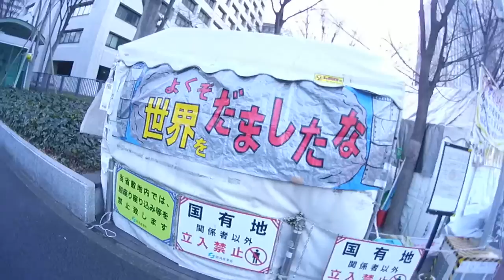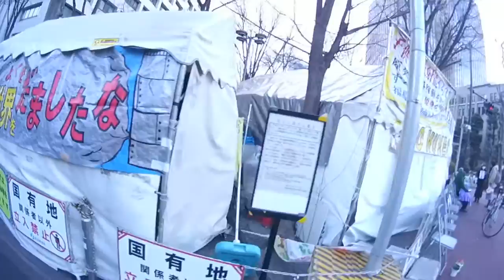原発反対、柏崎刈羽原発再稼働反対！霞が関のデモ、阿部政権反対、プルトニウムはいりません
2014年1月26日の霞が関です。偶然出会った風景を撮影させていただきました。これは無修正ですが、追ってコメント付きの投稿をします。